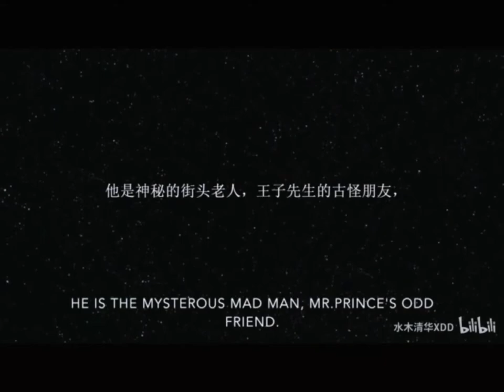Stage Play "The Little Prince" Cut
My adaptation to "The Little Prince", by Saint Exupery, premiered in Dec,21, Hangzhou High school. I , as a director, appeared in the final scene(the girl with sunglasses in the second to last scene).So grateful to standing together with all my actors and actress!
CAST
Director/Playwright: Qinghua Zhu
Mr.Prince: Tianhao Guo(Lance)
The Mad Man: Zekai Xue(Edmund)
Artist:You Wu(Candy)
Rose: Yanhao Chen(Bob)/Shijia Lin(Alice)
Art Collector: Shengqi Li(Jasmine)
Student:Yikun Wang(Swam)
Boss: Qicheng Shen(Zedd)

In this version, Mr.Prince becomes a wage slave on earth and Rose is his girl friend.How can he found his little prince in his heart again through interaction between the artist, the student, and his boss?